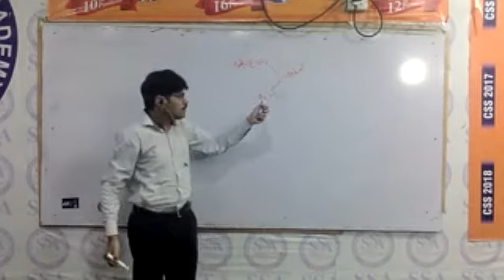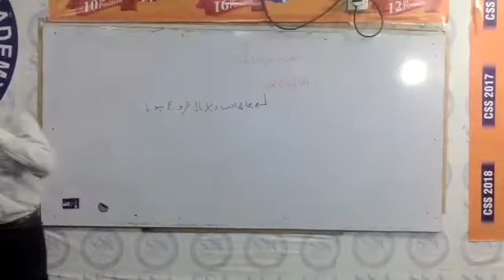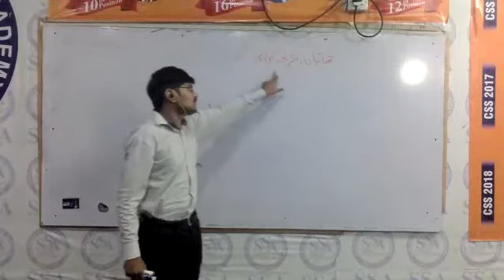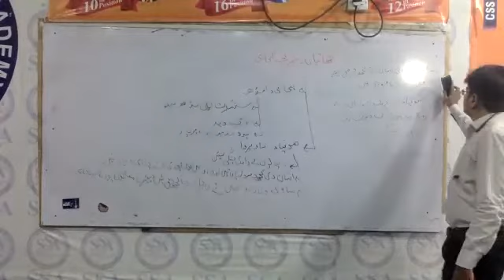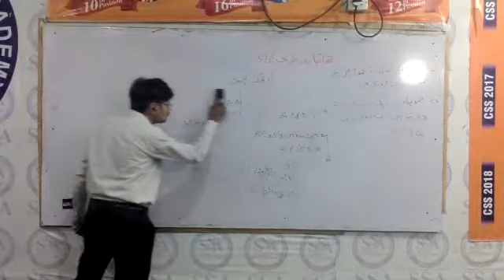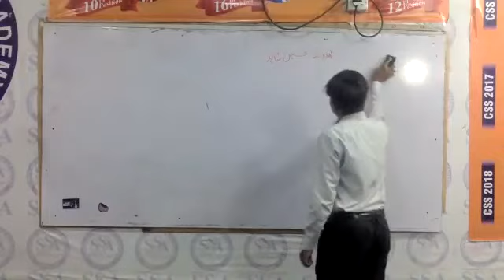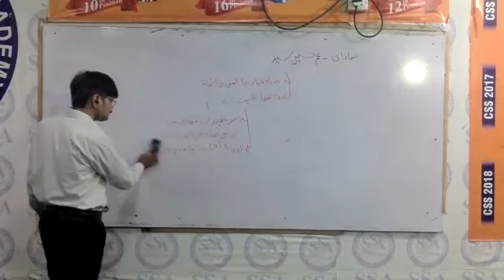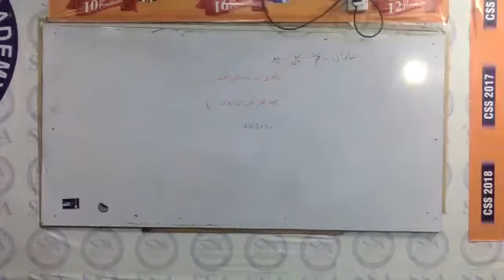Punjabi by Faraz Ali | CSS Punjabi | PMS Punjabi | Lecture #5 | SSA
In this video, we will discuss about Introduction to Punjabi by Faraz Ali | CSS Punjabi | PMS Punjabi | Lecture #5 | Superior Services Academy